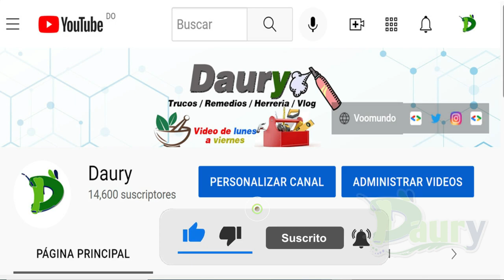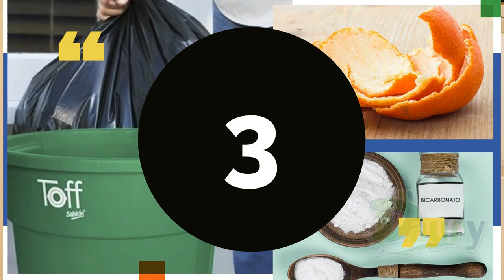Cómo quitar el olor a basura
Uno de los peores olores de la cocina es el de la basura y es que este hedor resulta realmente desagradable y debemos realizar todos los posibles para evitar que impregne nuestro hogar.